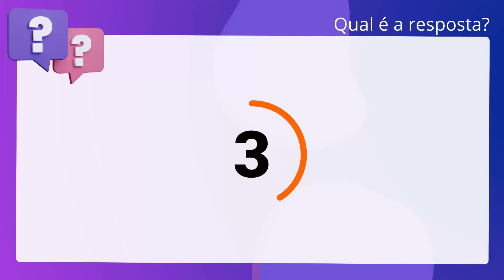QScon Direito: [Art. 971, CC] FCC 2015 - Juiz de Direito (TJ-PI)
Art. 971, CC | FCC 2015 | Juiz de Direito | (TJPI)

Renato, empresário cuja atividade rural constitui sua principal profissão, tem a faculdade de se inscrever no Registro de Empresas, mesmo depois de iniciadas as suas atividades.

Gabarito: Verdadeiro